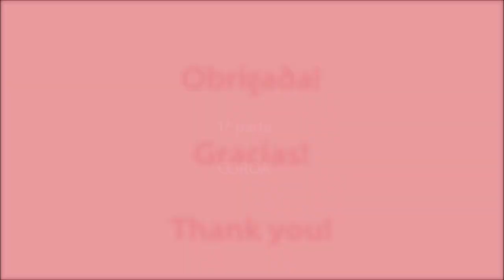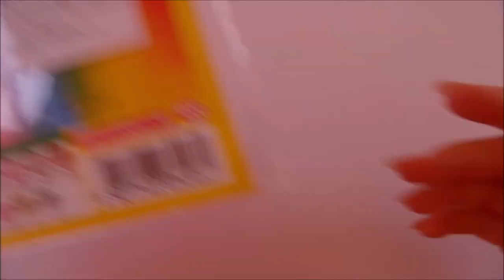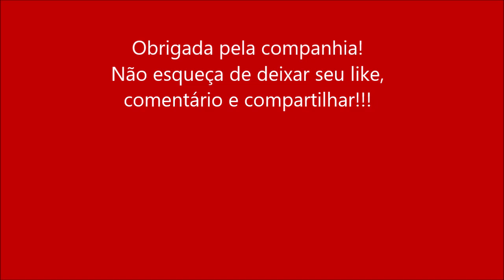Isa Klein Tutorial 267: Kit Princesa - coroa e cetro (fácil!)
Hoje o tutorial é para as princesas e fadas!!! Vamos fazer um kit: coroa e um cetro (ou varinha) bem lindos e fáceis!

Para a coroa vamos usar 8 quadrados de 10cm
Para o cetro vamos usar 1 quadrado de 15cm e uma folha A4

Materiais adicionais: fita de cetim nº 0, brilhos para decorar as peças e cola.

Muito obrigada!